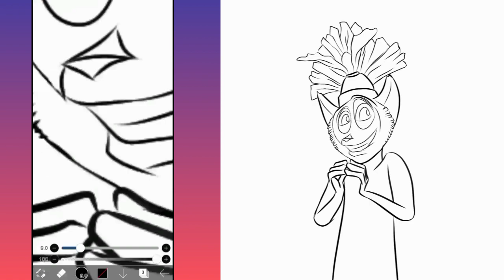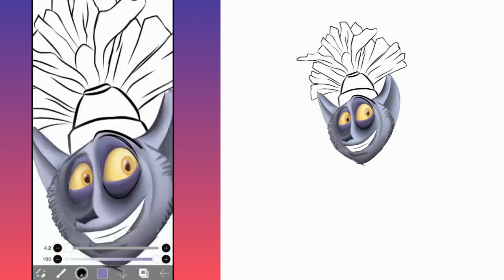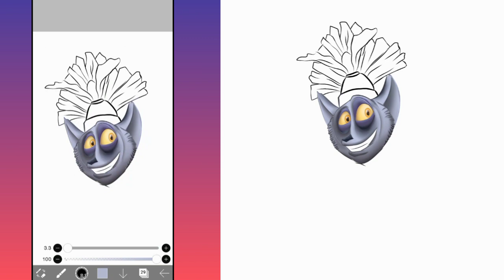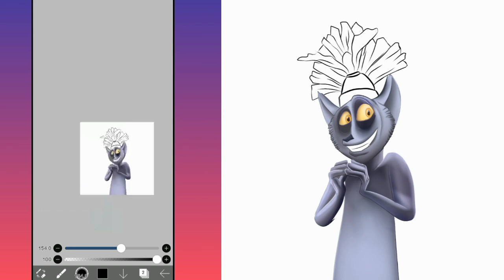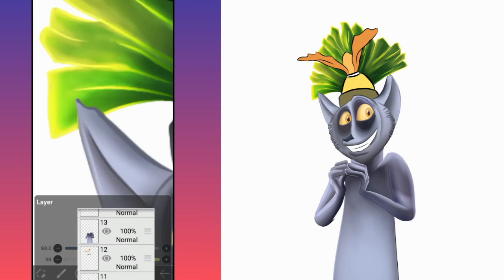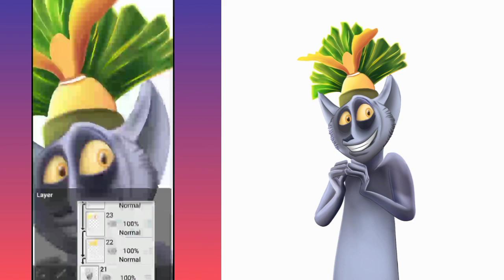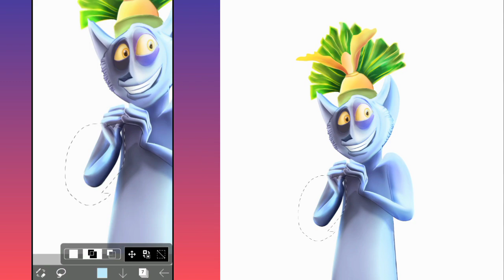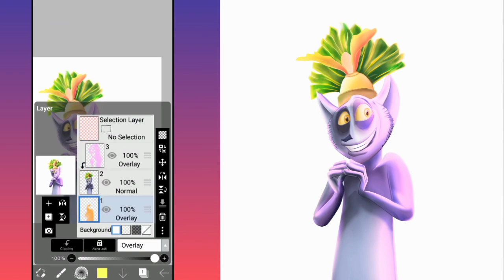I drew King Julian || Penguins of Madagascar